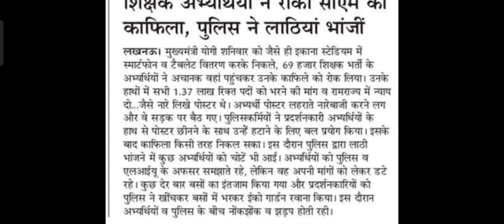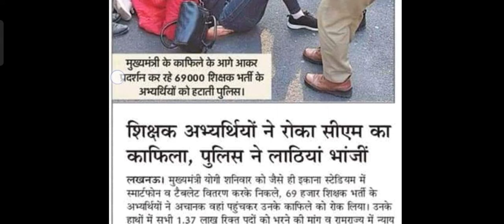रोका गया CM योगी आदित्यनाथ का काफिला । अब किस मांग को लेके रोका गया CM का काफिला। जाने पूरी खबर।